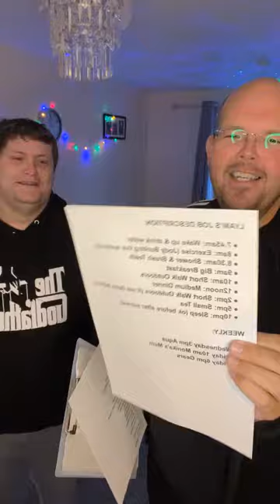Moving in with… Lyam! He lose 9 lbs in 6 days, plus now sleeps at night!